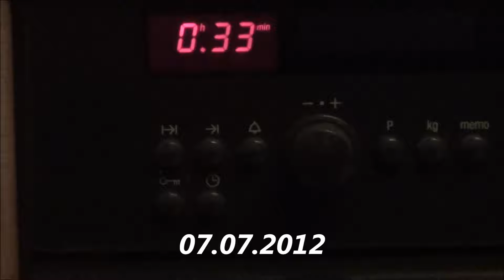Imkerei 78 Honigschleudern III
Schleudern / Honigertrag / Honigschleudern / Beekeeper / Beekeeping / Imkerei / Honig / Bienen / Königin / Imkern / Der Imker / Bienenkästen / Kästen / Carnika Königin / Rapshonig / Blütenhonig /
Honig nach der Ernte: Das Rühren für cremigen Honig / Honig cremig / Honigrühren